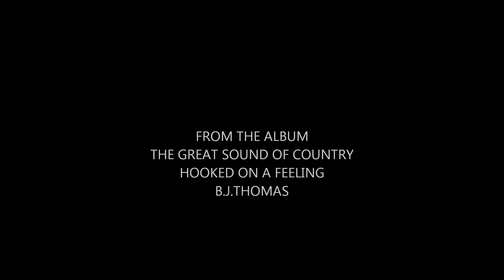HOOKED ON A FEELING.......B.J.THOMAS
COPYRIGHT RESPECTED NO INFRINGMENT INTENDED